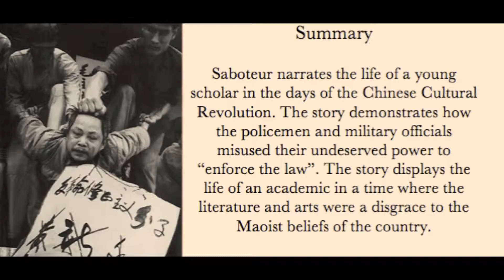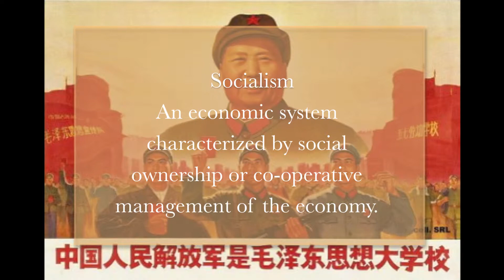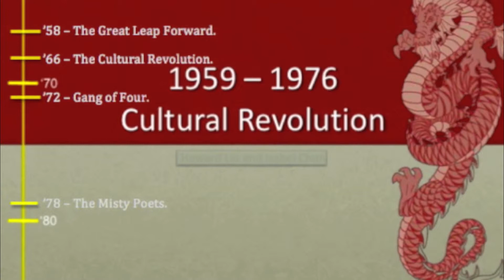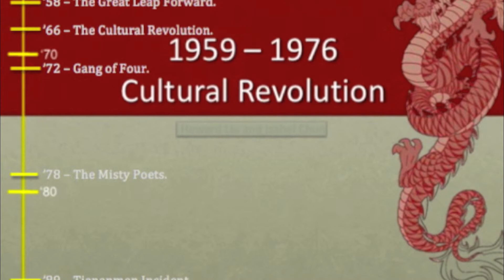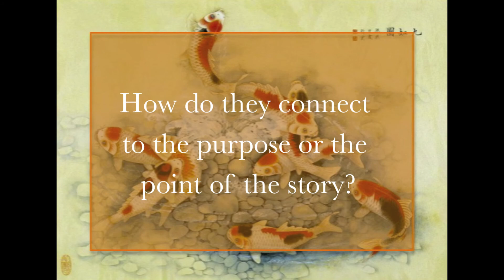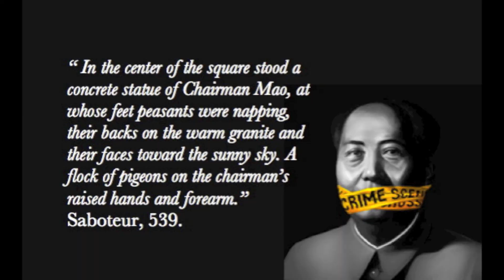Reem Al Mehairbi - Ha Jin's Saboteur